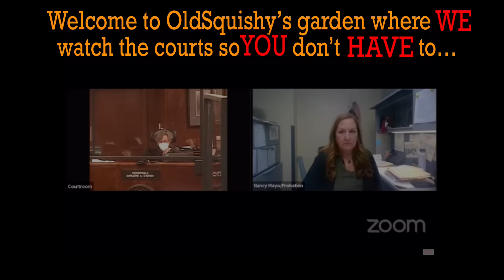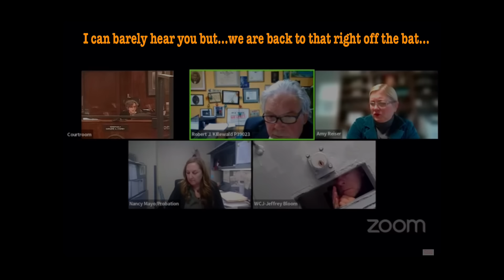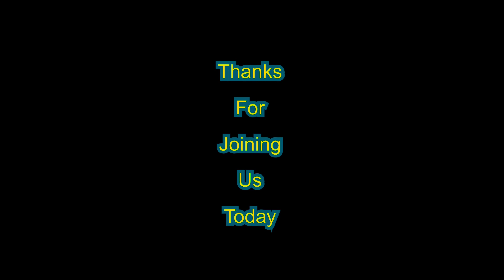YOU’LL BE HELD ACCOUNTABLE AHOLE UPDATE #8…DID HE TELL THE JUDGE SOMEONE THREATENED HER FAMILY?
This is the 9th clip in a series of hearings of an interesting defendant and case…defendant just ain’t getting the message you can’t force the courts to behave as you want them too…. Another crazy hearing in this series of crazy hearings, this one after he was bound over to circuit court…. The judge isn’t having ANY of it…

This remix is intended to provide better insight into how our courts and the folks who run them administer justice to the public they serve.  Remember they have to deal with folks who are often having their worst day on a daily basis.